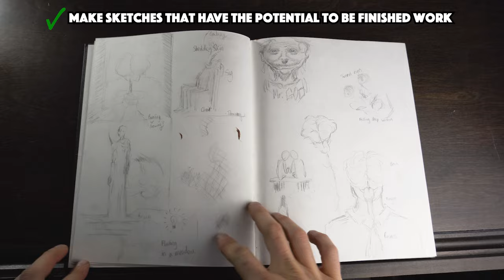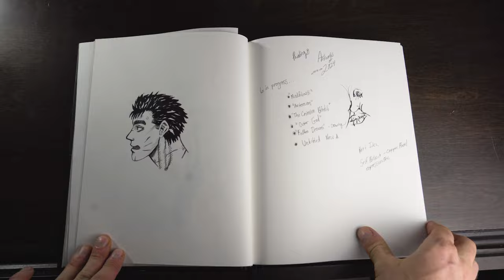Painting Process: Life & Thoughts on Artist's Block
Hello YouTube, this is my first video
I wanted to share a brief introduction about myself and how I approach my art process. Hopefully you’ll find some of my thoughts useful.

Extra tips for artists:
Following an emotional connection to your work, what does that mean?
To me, it means sketching or painting what I think, (for example) loss or loneliness might feel like in that moment. Which comes in an endless amount of forms if you can  imagine it. When you try to think of ideas, try to go with your gut and apply importance and story to your characters or landscape, etc. This should help keep you locked in to fully render and finish artwork. Think about the future and looking back on this magnificent portfolio you’ve put so much effort into over the years. It can be truly impressive.

Art Supplies Used:
-Trekell Brushes
-Gamblin Oils
-Liquin Original Medium
-Winsor & Newton Gloss/Matte Varnish